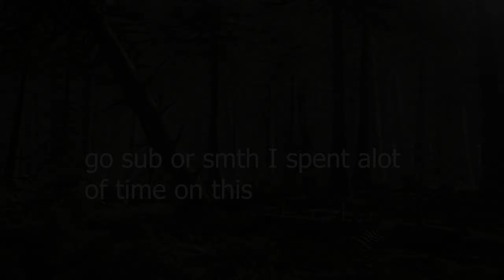Jurassic Ecosystem as Campto | Prior Extinction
Prior extinction momment (real) (Jurassic ecosystem edition)
Nerf campto bru!111!! aint no way it solos 50% of the ecosystem!111!11

Timestamp :

0:00-0:56 Intro
0:56-2:03 Survival
2:03-2:40 Dilo hunting
2:40-3:08 Allo hunting
3:08-3:27 Silly campto adventure
3:27-4:16 Dilo hunting 2
4:16-4:52 Silly anomalies
4:52-5:38 Campto vs Cerato
5:38-6:47 Campto vs Allo
6:47-7:11 Survival
7:11-7:52 Real
7:52-8:41 Outro

Nosk
You gotta move
Pizza time never ends
Too far gone
Thousand March
The Stardust man appears
Unexpectancy 1 & 3
Cold Spaghetti